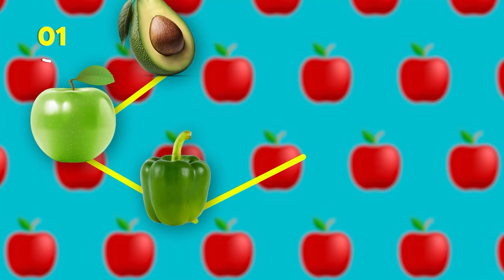EATING ONLY ONE COLOR OF FOOD FOR 50 HOURS!!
Here Sky Jade and I ate only One Color for 24 hours!!